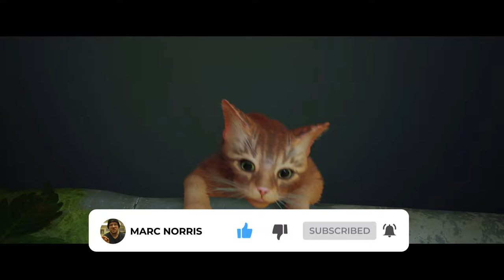Siamese Cat Blue Eyes Mod for Stray Gameplay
In today's video we look at the Siamese Cat Blue Eyes mod for Stray.  Going through the first chapter, we showcase what your new cat will look like and how it can help grow the cat-lover inside of you.  This mod is free and can give your game a cosmetic facelift over the stock cat graphics.